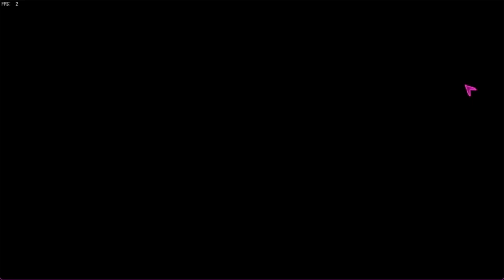SACHIKOS BIRTHDAY!!! IT'S MY BIRTHDAYYY!! | Corpse Party 2U: Sachiko's Hysteric Birthday Bash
Hey Guys! I recorded this months ago but todays my birthday so HERE YOU GO!!